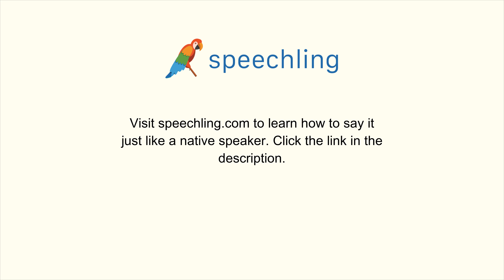How to say "Student" in Chinese (Simplified)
Male Voice:
学生

Female Voice:
学生

Male Voice Translation:
Student

Female Voice Translation:
Student